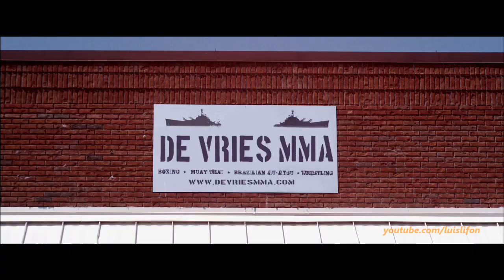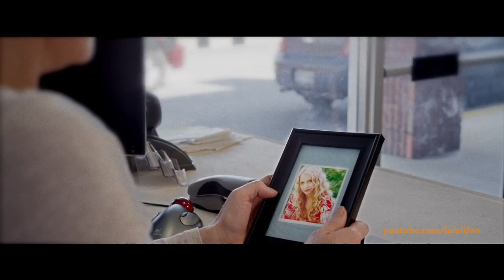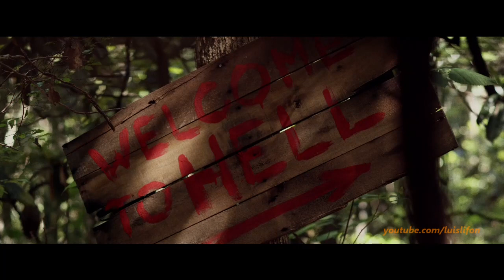Relentless Justice - Full Movie - Leilani Sarelle, Vernon Wells, Lisa Langlois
Thank !